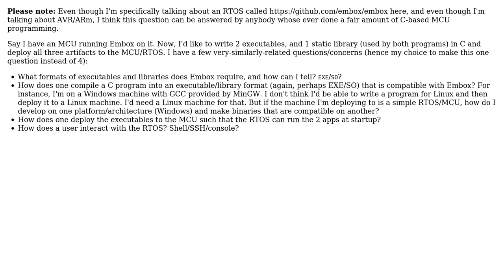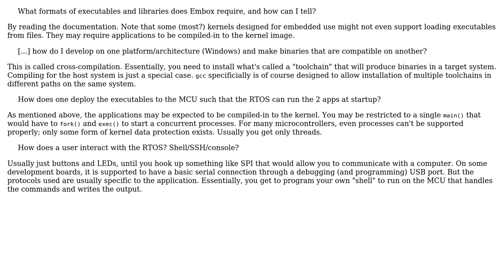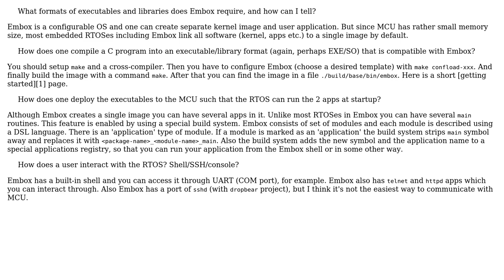Software Engineering: Compiling and deploying a C program to an MCU running an RTOS (2 Solutions!!)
Software Engineering: Compiling and deploying a C program to an MCU running an RTOS

With thanks & praise to God, and with thanks to the many people who have made this project possible! | Content (except music & images) licensed under CC BY-SA | Music | Images & others | With thanks to user smeeb user Eldar Abusalimov user Atsby user Anton Bondarev and the Stack Exchange Network Trademarks are property of their respective owners. You are responsible for your own actions.